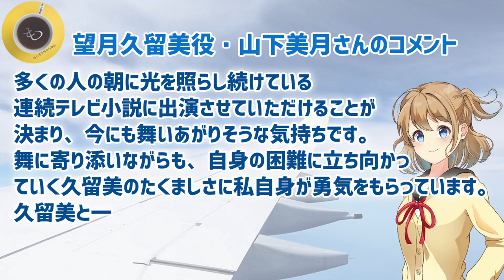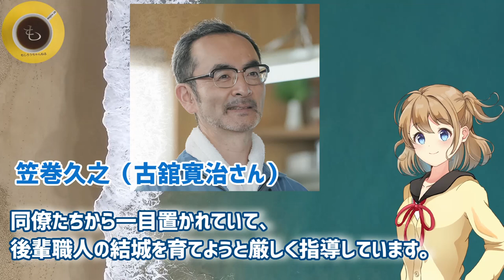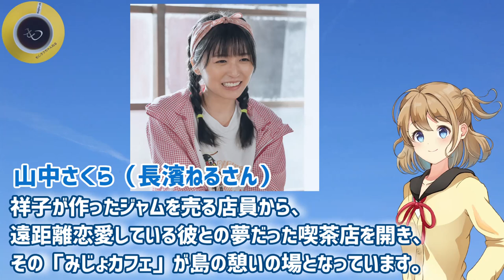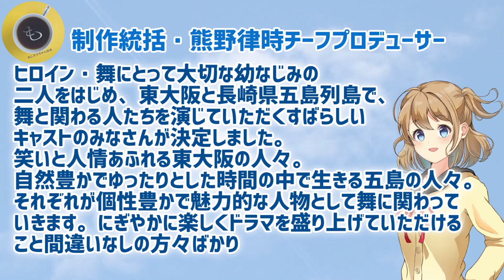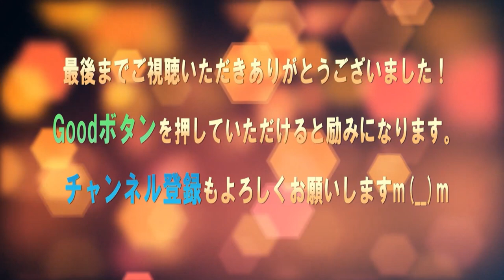福原遥ヒロイン朝ドラ・舞いあがれ！キャスト・登場人物！幼なじみ・東大阪＆長崎・五島列島の人々！NHK連続テレビ小説！赤楚衛二・山下美月・山口智充・又吉直樹・松尾諭・哀川翔・鈴木浩介・長濱ねる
朝ドラ・舞いあがれ！キャスト・登場人物！ヒロイン福原遥の家族！NHK連続テレビ小説2022年後期・東大阪と長崎五島列島が舞台で女性パイロットを目指す物語！高橋克典・永作博美・横山裕・高畑淳子

「舞いあがれ！」ヒロイン・福原遥はまいんちゃん！NHK連続テレビ小説2022年後期・朝ドラ第107作は東大阪と五島列島が舞台で女性パイロットを目指す物語！主題歌はback number「アイラブユー」

映画「Dr.コトー診療所」中島みゆき「銀の龍の背に乗って」志木那島診療所が無くなる？12月16日公開！吉岡秀隆・柴咲コウ・時任三郎・泉谷しげる・小林薫・朝加真由美・大塚寧々・筧利夫・大森南朋・富岡涼

タケヒロも…彩佳も…あのキャストが勢揃い！16年ぶりコトー先生がスクリーンに！映画「Dr.コトー診療所」吉岡秀隆・柴咲コウ・時任三郎・泉谷しげる・小林薫・朝加真由美・大塚寧々・筧利夫・大森南朋・富岡涼

「カムカムエヴリバディ」最終回で明かされた藤本有紀の脚本に脱帽！作者は川栄李奈（ひなた）、るい（深津絵里）安子と三人で…城田優はビリーで錠一郎（オダギリジョー）はケチャップ！一子の夫の田中NHK朝ドラ

吉岡秀隆が朝ドラ「エール」で魅せた圧巻の演技力！永田武（永井隆）の苦悩と功績をNHK連続テレビ小説初出演で窪田正孝との共演し圧倒的な眼力と存在感で演じる！名曲「長崎の鐘」は…！？

吉岡秀隆が医師・永田武の偉大な生涯を演じる、NHK連続テレビ小説「エール」。モデルとなった医学博士・永井隆の人物像…。名曲「長崎の鐘」誕生秘話や窪田正孝や二階堂ふみとの接点！

朝ドラ「エール」94回！吉岡秀隆が魅せた圧巻の演技力、NHK連続テレビ小説初出演で窪田正孝と共演し圧倒的な眼力と存在感を披露！名曲「長崎の鐘」はがついに完成し二階堂ふみも称賛！

■フリー素材
背景動画：Pixaday(フリー動画）